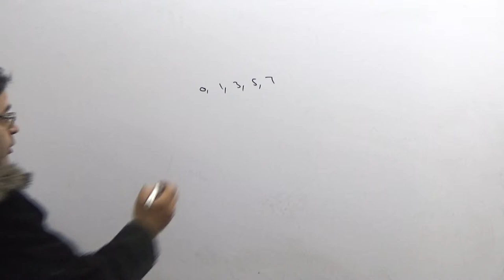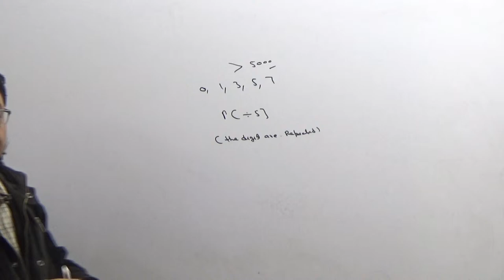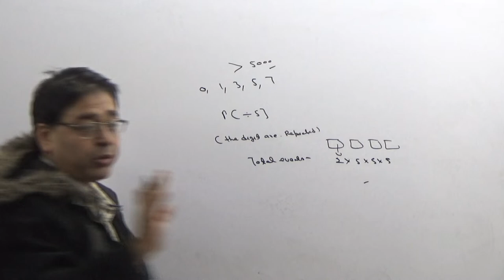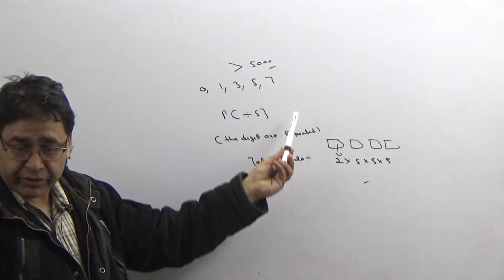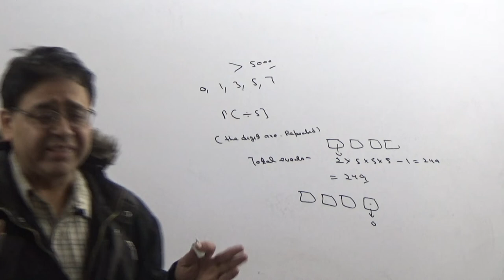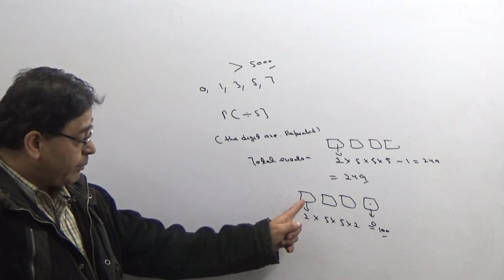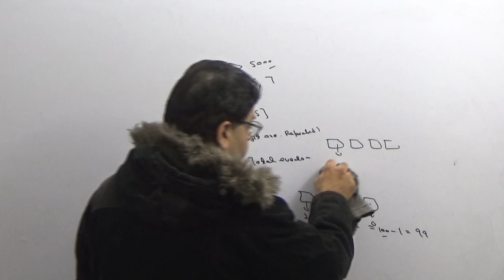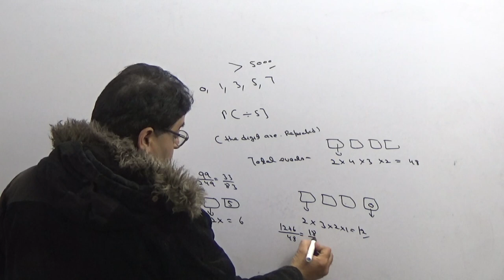Probability Mind boggling puzzle (Amazing short cut technique)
How To Find Probability within the fraction of seconds without any complicating thinking
for XI, XII, IIT, CAT,BANKING ,SSC ,RAILWAYS, and other competitive exams.for more information Dr. Sunil chugh maths enthusiast Author of many maths books or contact .If you like the videos then please subscribe the channel, so that you will be intimated about my other new videos